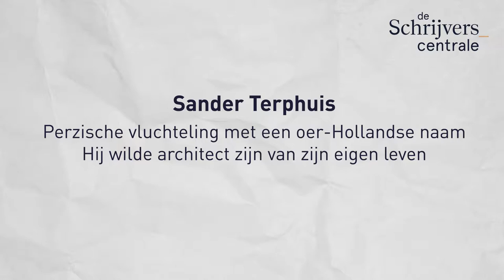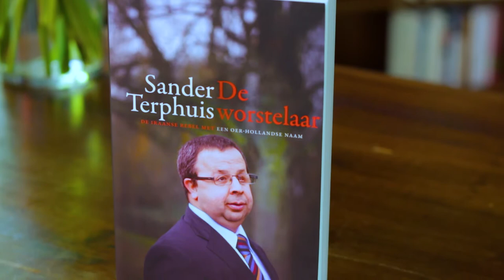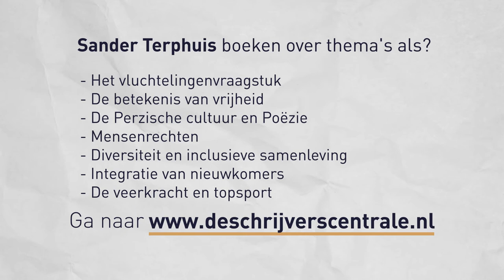Sander Terphuis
Schrijversprofiel Sander Terphuis (v2)